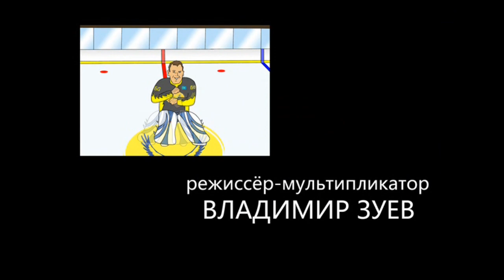Ковач - Gangnam Style.wmv